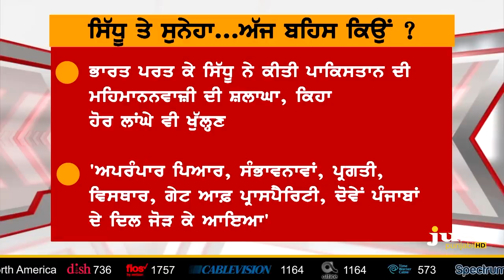Why Khalistan Controversy on Kartarpur Corridor ? || To The Point || KP Singh || Jus Punjabi